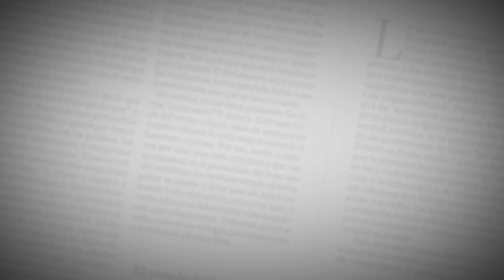El crudo relato de una niña víctima del ‘Enviado de Dios’